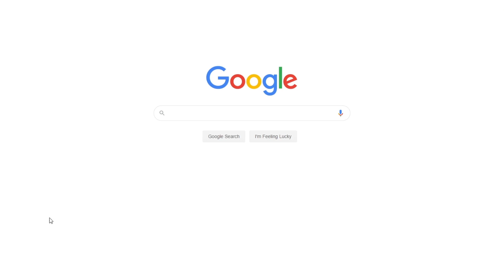Difference Between Structuralism and Post-structuralism | Free Essay Example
📝 Structuralism is more based on representation of culture as a structure that excludes real and symbolic representations.

📑 Paper type: Essay
📖 Pages: 2
🔠 Words: 530
📚 Subjects: Philosophy, Philosophical Concept
⚙️ Language: 🇬🇧 English

🔎 Works Cited:
Butler, J. P. (2005) Giving an Account of Oneself. US, Fordham University Press.
Deleuze, Gilles. (2003) Control and Becoming. In. G. Deleuze (author) Politics. US, Semiotext. Pp. 169-176.
Deleuze, Gilles. (2004) Nomadic Thought. In. G. Deleuze (author) Desert Islands: and Other Texts. 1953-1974. US, Semiotext.
Foucault, Michel (1966) The Order of Things. US, Pantheon Books.
Foucault, Michel. (1999) My body, this paper, this fire. In: J.D. Faubion. Aesthetics, Method, and Epistemology: Essential Works of Foucault, 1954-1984. pp.393-418.